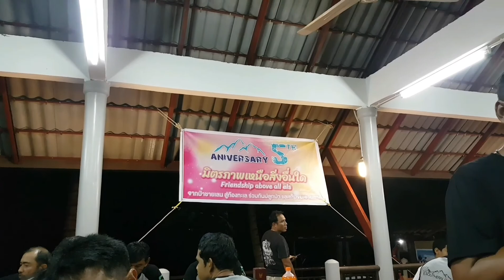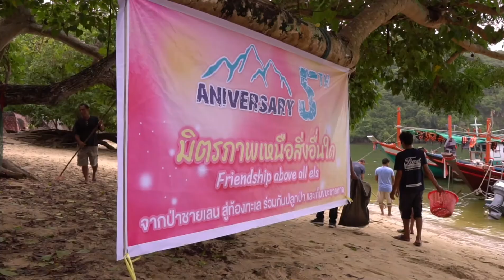Southerngate Rangerclub 5th'aniversary Hilight